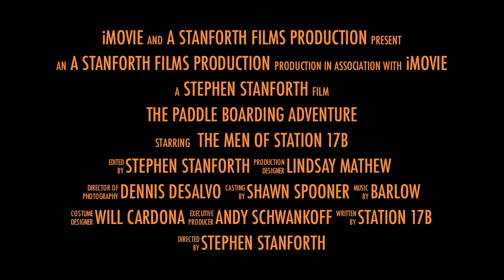Paddle Boarding Trailer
The Trailer to Paddle Boarding 2012